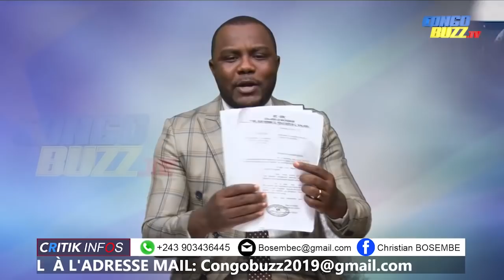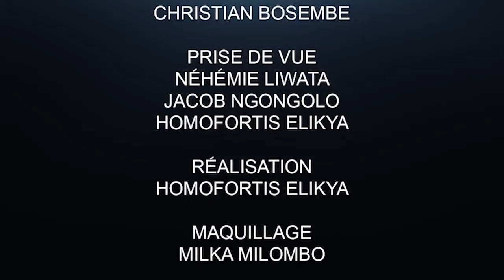CRITIK INF 06.03.20 QUI COMBATTENT RÉELLEMENT LA GRATUITÉ DE L'ENSEIGNEMENT : DES PREUVES ÉTALÉES.